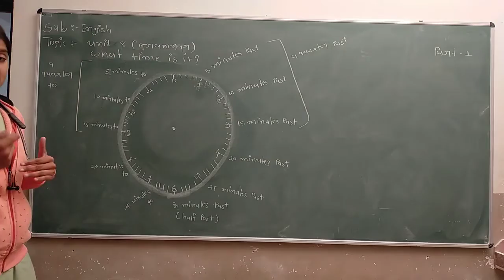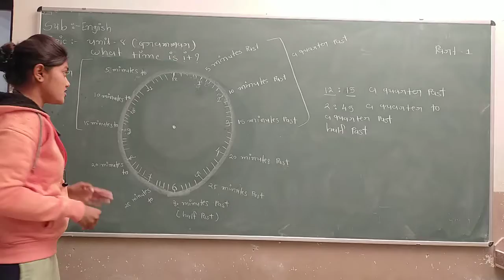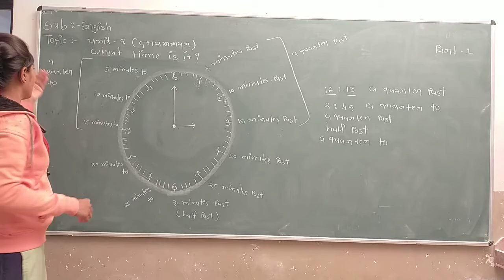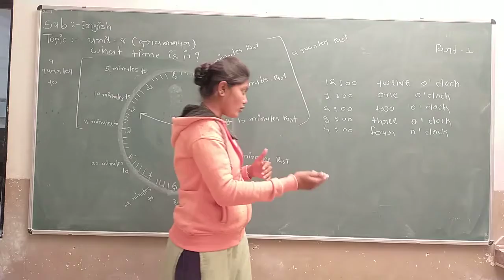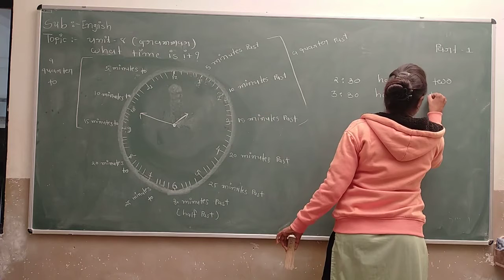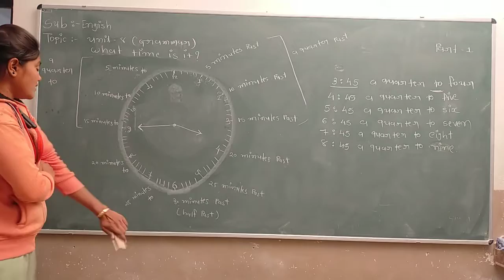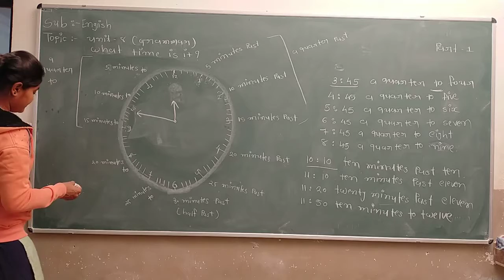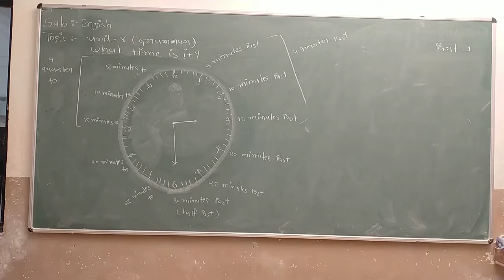Std 6 | English | Ch 8 | Part 1